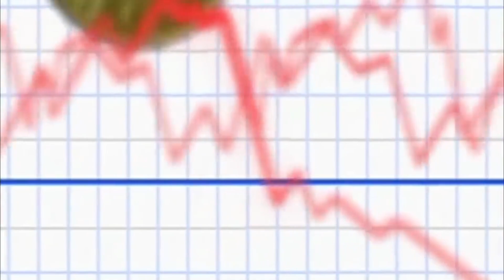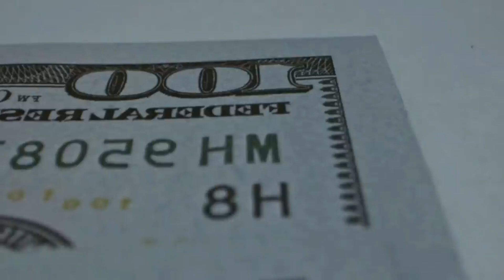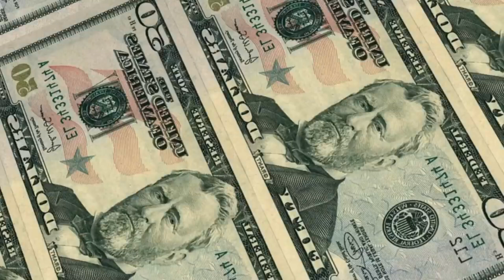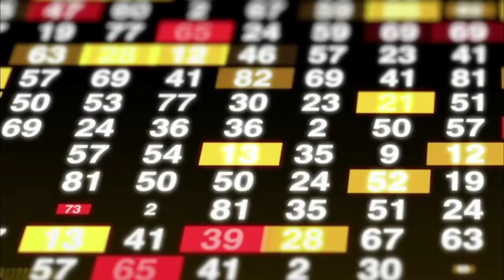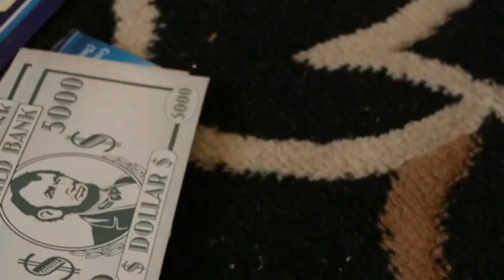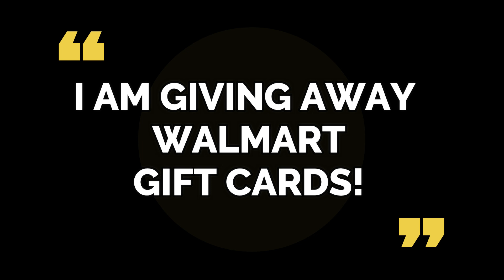WOW! NOVEMBER 2022 CHECKS THRU 2023? 9 ARRIVAL DATES HAVE BEEN RELEASED!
This is your fourth stimulus check update, fourth stimulus package update, and news report for November 13th! In this video, I am going to share the latest stimulus news with you all, as well as the status of the fourth stimulus check!